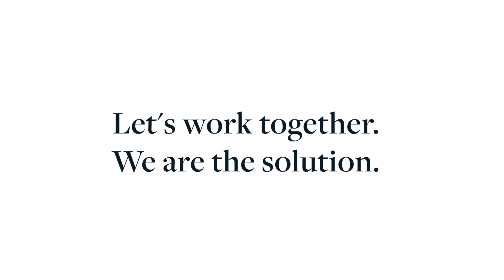We are working together, InThisTogether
We are working together in new ways to keep you and all of us safe, we're still here for you